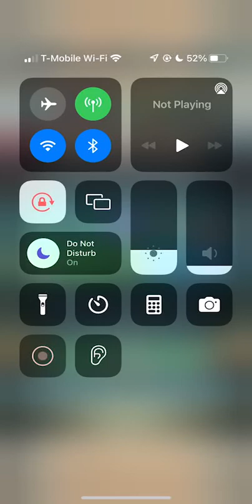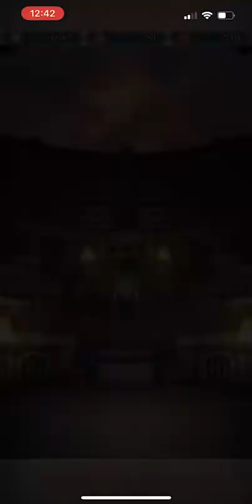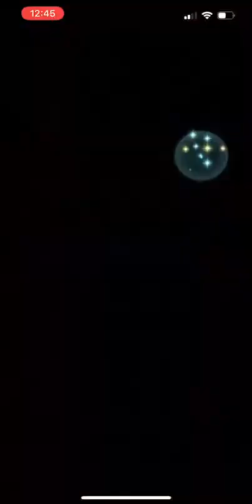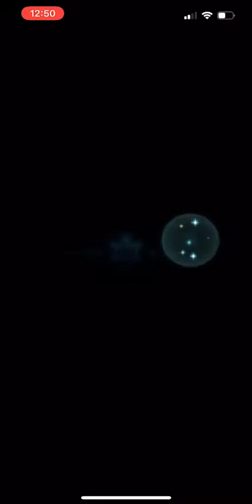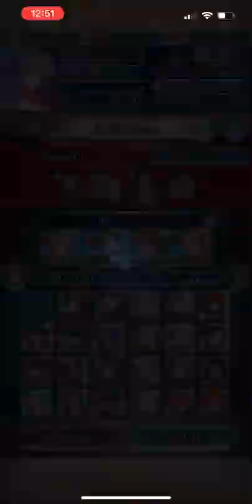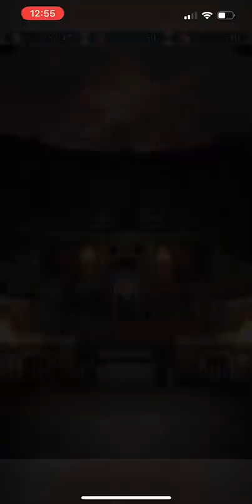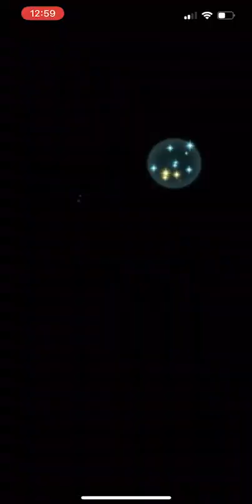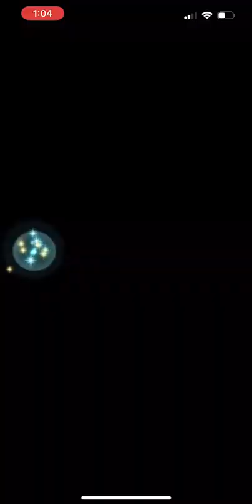Top 1000 Arena Assault 2/22/22 (Fire Emblem Heroes)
Not much trouble against the new Chrom... not yet.